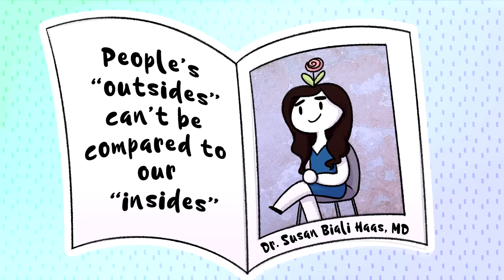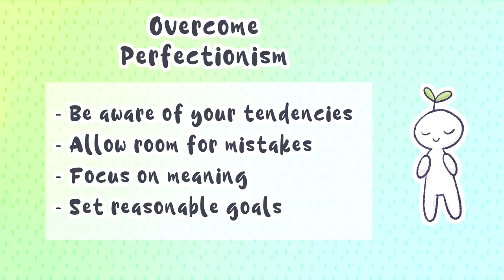4 Small Habits To Improve Self Esteem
Self esteem is defined as the degree to which qualities and characteristics inside one’s self-concept are perceived to be positive. In short, it is your opinion of yourself.

So why is this important? There will be moments that will knock you down and make you give up. They will create doubt and leave you feeling insecure and unmotivated. You may feel like all your ambitions and goals are pointless. But, when you stop believing in yourself, it’s over. Your self-esteem plays a role in your future success. So much so that if you stop believing in yourself, it will be difficult for you to achieve your goals. So here are a few sma;; habits to improve self esteem.

Writer: Sara Del Villar
Script Editor: Vanessa Tao & Dawn Tan
Script Manager: Kelly Soong
Animator: Jou Kichi (new animator)
YouTube Manager: Cindy Cheong

References:
Mayo Clinic Staff. (2020, July 14). 7 steps to boost your self-esteem. Mayo Clinic.
Reach out Staff. (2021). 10 tips for improving your self-esteem. 10 tips for improving your self-esteem | Confidence | ReachOut Australia.
Steph. (2021, October 17). 5 Ways to Improve Low Self Esteem. @selfcarevisuals.
Winch, G. (2017, January 10). 5 ways to build lasting self-esteem. ideas.ted.com. Retrieved